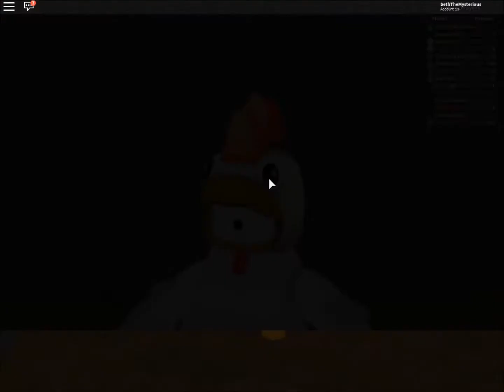MY WORST LUCK!!! D: | Pokemon Brick Bronze Randomizer #11 | Roblox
Hey everyone! It's TheChickenGamer here and today I'll be playing Pokemon Brick Bronze on ROBLOX! :)